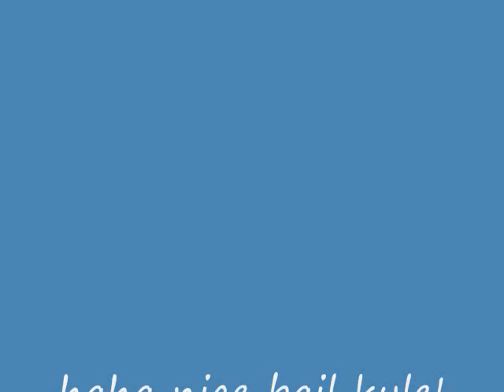Angles, angles and some more angles.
More fun with the gopro! trying a few different angles out. Plus an added blopper of kyle bailing at the Bpa! Enjoy!